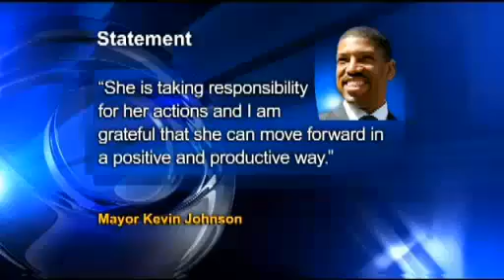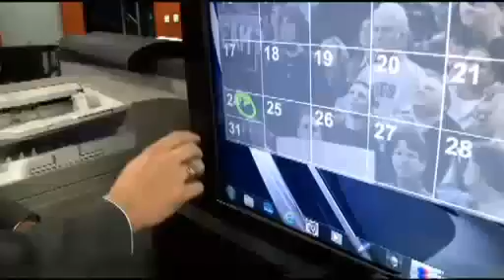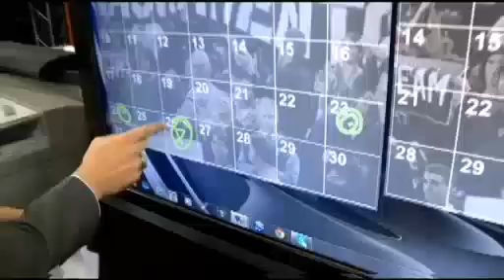Mayor Johson Responds To Stern's Comment On Kings Bid Being Too Low